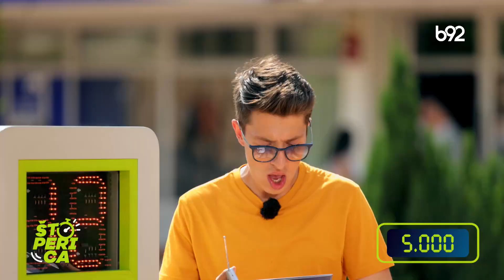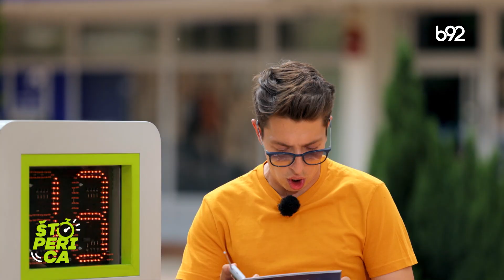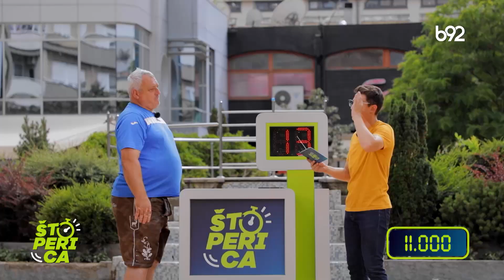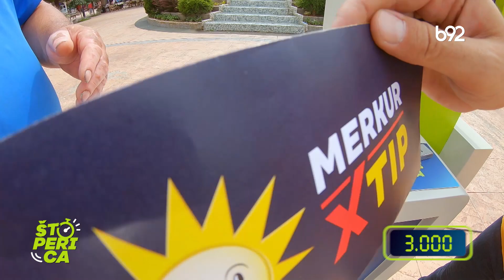Štoperica - Pirot (05.08.2022.) | B92 TV